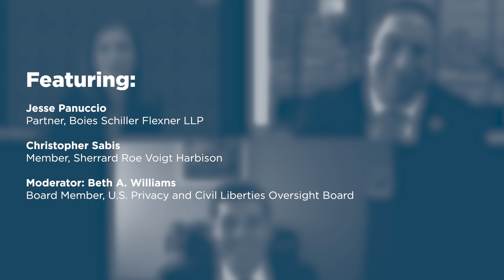Switchbacks at the DOJ: the Sessions, Brand, and Garland Memos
During President Biden’s first year in office, Attorney General Merrick Garland rescinded two key memos that were part of the Trump Administration’s stated regulatory reform agenda: the Sessions Memo, which prohibited Department of Justice (DOJ) components from issuing “guidance documents” that effectively bound the public without undergoing notice-and-comment rulemaking; and the Brand Memo, which prohibited the department from using noncompliance with DOJ's or other agencies' nonbinding guidance documents as a basis for affirmative civil enforcement actions. Calling the procedures laid out in the Sessions and Brand memos “overly restrictive,” Attorney General Garland replaced these memos with the Garland Memo, which largely makes it easier for the department to issue guidance and to rely on its own or other agencies' guidance documents in enforcement actions.

What will be the impacts and effects of the Garland Memo? Is this a sea change in favor of regulation by guidance, or a recognition by DOJ that guidance documents do not have the force of law? How have regulated entities responded? Acting Associate Attorney General (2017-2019) Jesse Panuccio and Assistant U.S. Attorney (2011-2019) Christopher Sabis will discuss these issues, moderated by Assistant Attorney General (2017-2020) Beth Williams.

Featuring:

- Jesse Panuccio, Partner, Boies Schiller Flexner LLP

- Christopher Sabis, Member, Sherrard Roe Voigt Harbison

- Moderator: Beth A. Williams, Board Member, U.S. Privacy and Civil Liberties Oversight Board